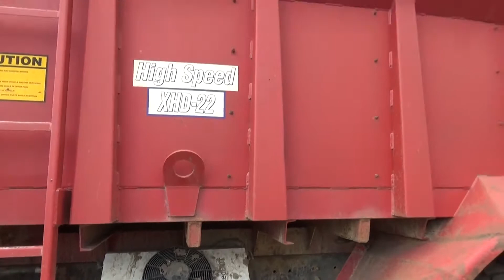1993 INTERNATIONAL 1065 For Sale